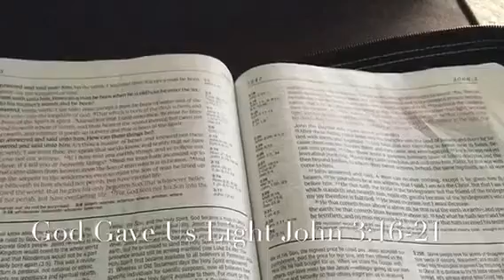Greater Hope COGIC MN Pastor W. L. Brooks - God Gave Us Light